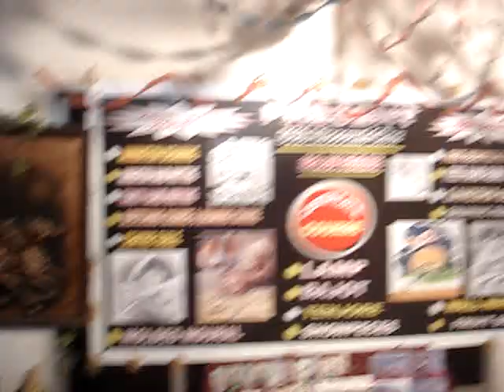19 November 2023